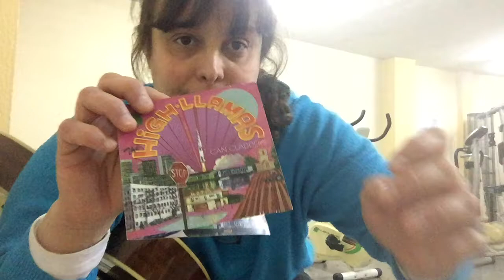Sailing Bells / High Llamas Cover by Yani Martinelli at “the Lonely Gym Room”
Song from High Llamas album “Can Cladders”
Sailing bells (by Sean O’Hagan)

Rocker on the hill
Left alone until
He is cooled by the lightest of rain

Runner in the din
Lets the high rocks slip
Till the crash and the sea spray are gone
The crash and the sea spray are gone

Oh, the little rocks lay low on the tide
(Oh the little rocks lay, oh the little rocks lay)
(On the tide)
(Oh the little rocks lay)
(The tideline, down the tideline)
(Oh the little ones, the little ones)
The tideline
(The little ones, the little ones)
The tideline

Bobby sails the cat
Down the Medway flat
Like a free form not far from the land

Sailing bells are hung
Brushes on the drum
And the free men of Canterbury play
And the cat moves on down the Medway